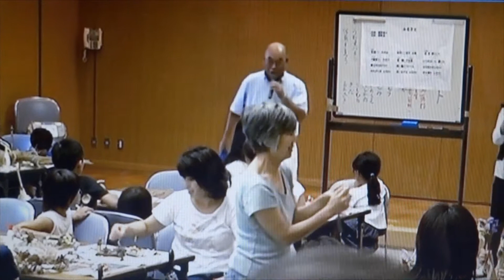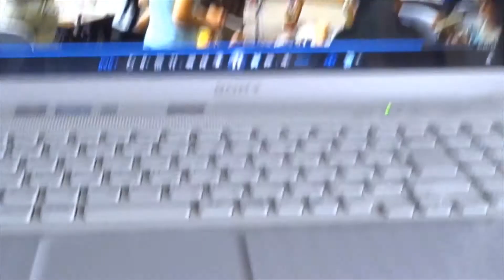0120725 ふるさと 下村さん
さんは muvee Reveal 10 を使用してこのビデオを作成しました